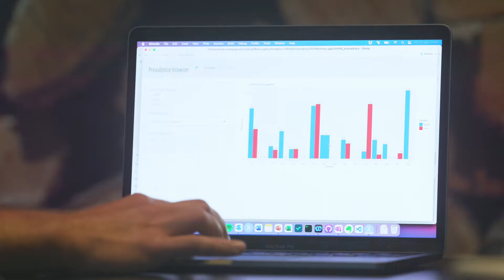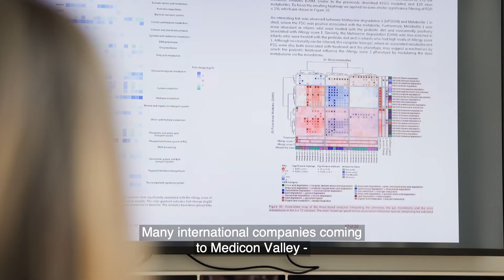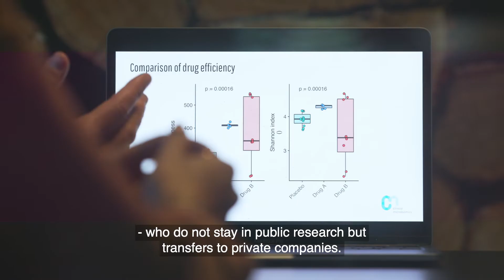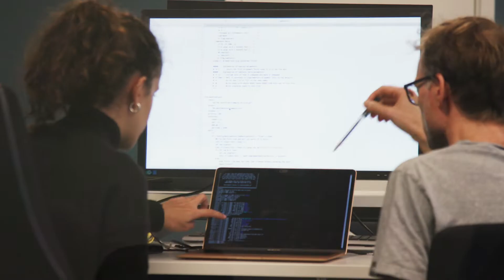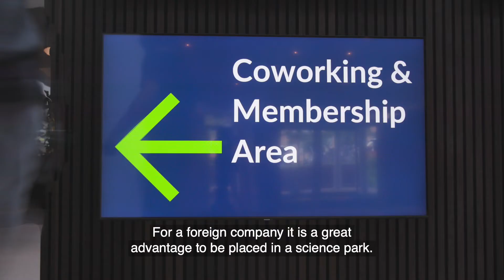Medicon Valley - A world-leading life science cluster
This short documentary introduces you to Medicon Valley - the life science cluster in the Greater Copenhagen region. And it answers the question: Why is Medicon Valley the strongest life science cluster in the Nordics?

If you are interested to know how your company or organisation can benefit from becoming part of Medicon Valley, please reach out to one of Copenhagen Capacity's life science investment managers